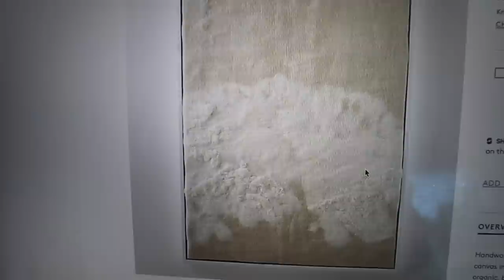FALL DAYS IN MY LIFE: homegoods trip, revolve haul, decorating my house & book club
hope you enjoy this vlog! fall days in my life! home goods trip, revolve haul, decorating my house, and more.

Biege top with fun sleeves-   why cannot I not find this ANYWHERE!!!